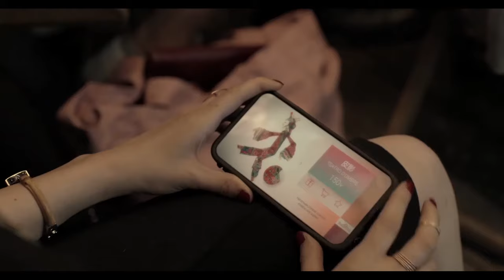"I can tell you this..."